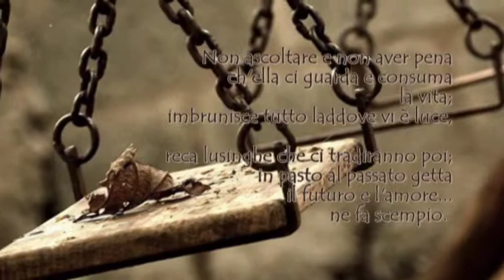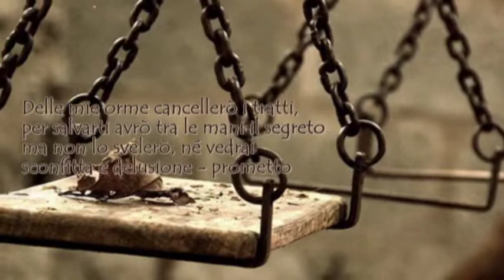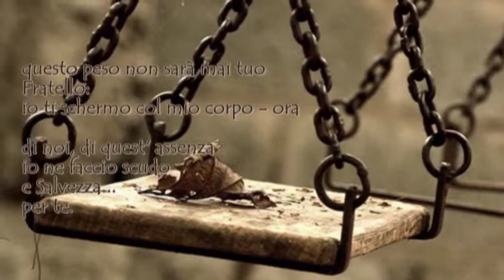Fratelli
Poesia di Alessandro Labriola.